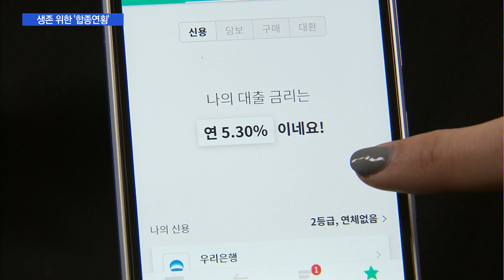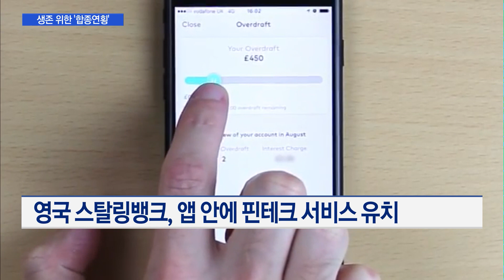오픈뱅킹 시대…핀테크 업체와 '짝짓기' 활발 / 머니투데이방송 (뉴스)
12/24 이슈&뷰11

한 개의 앱만 살아남는 오픈뱅킹 시대를 맞아 대형 은행들이 핀테크 업체들과 앞다퉈 손을 잡고 있습니다. 더 편한 금융 앱으로 갈아타려는 고객들이 늘어나면서 은행들은 다양한 방식으로 핀테크 업체들과 협업을 이어갈 것으로 보입니다. 석지헌 기자입니다.